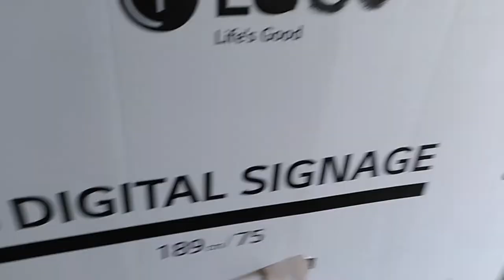Red bull soapbox races Spa-Francorchamps 2022 Driving Backward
Hey guys, I did a thing.